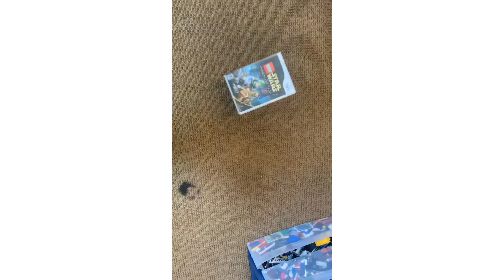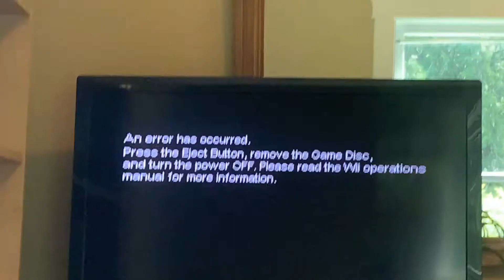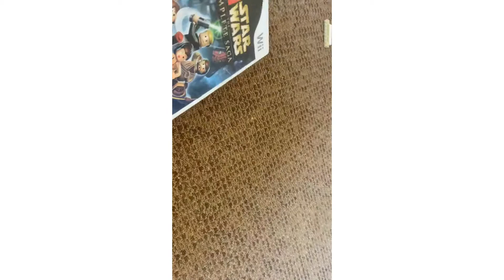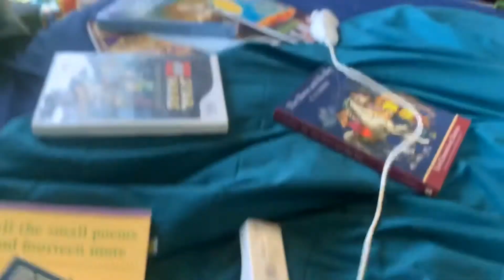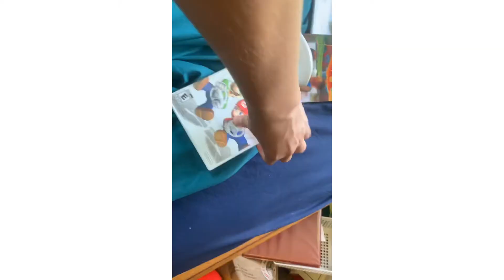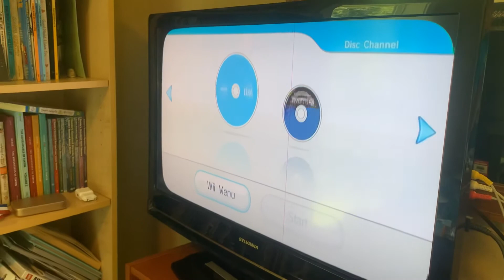Physic4lPh4ntom 3 year special. My Wii doesn’t work anymore